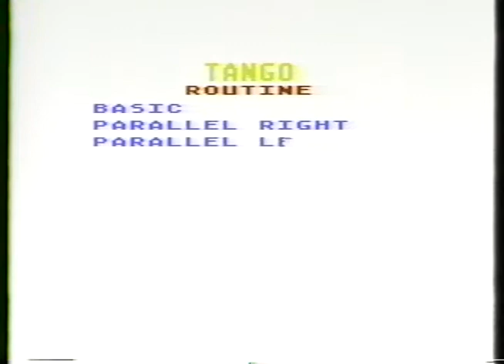T2 43 Tango Routine